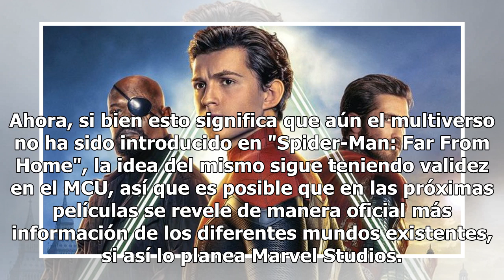"Spider-Man: Far From Home", ¿realmente introdujo el multiverso al MCU?